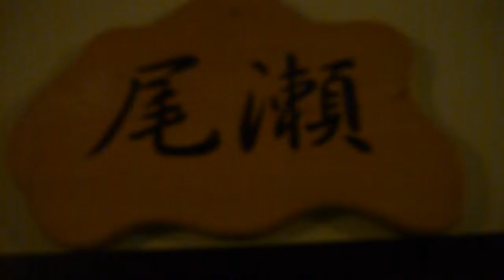プーさん 群馬県 木ノ根沢温泉 龍洞に行ったんだよおおう その３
2014/02/09 群馬県　木ノ根沢温泉 龍洞　暗龍　洞窟風呂　尾瀬